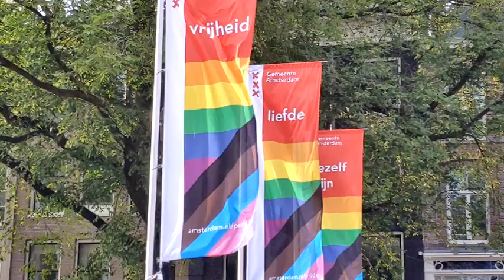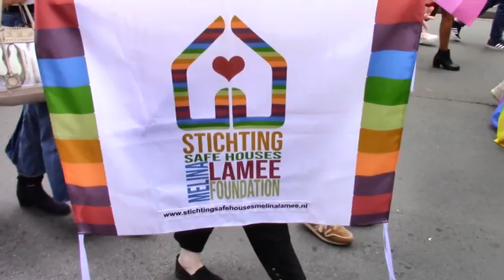Amsterdam Pride Walk 2021 (3/3)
- Deel 3/3 van de Amsterdam Pride Walk, zaterdagmiddag 7 augustus 2021.
- Part 3 of 3 of the Amsterdam Pride Walk, Saturday afternoon, August 7, 2021.
In deze video / In this video: Jennifer Hopelezz, Manoeuvre Gay Men's Chorus Amsterdam, Filipijnen, Roze Filmdagen (LGBTQ Film Festival), Stichting Safehouses Melina Lamée, Nederlandse Vereniging voor Psychiatrie en ongedocumenteerde vreemdelingen met o.a. bord "Phoenix: Refugee Regardless of Recognition")